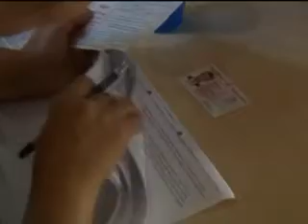Кыргызстан стал парламентской республикой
Накануне в стране прошел референдум по изменению конституции. За новый основной закон проголосовали более 90% граждан. Кроме того, отныне глава временного правительства Роза Отунбаева наделена полномочиями президента переходного периода. Она будет возглавлять Кыргызстан до 31 декабря будущего года. По сообщению Центральной избирательной комиссии республики, против новой конституции проголосовали около 8% граждан, или 145 тысяч человек. Явка составила почти 70%. Решение о проведении референдума приняло временное правительство после свержения президента Курманбека Бакиева и межэтнических столкновений.